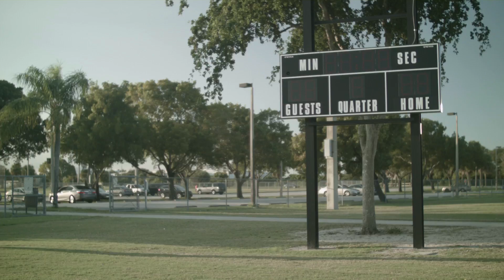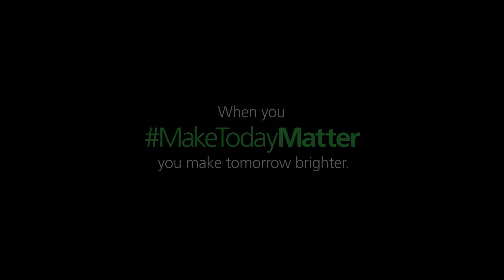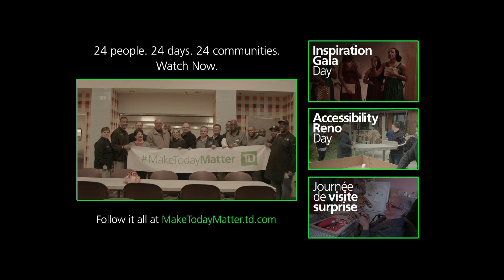MakeTodayMatter - Team Gear Day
Edwin used his day to outfit an entire youth football league with much needed gear that will last them for years.

See the story of 24 people, 24 days, 24 communities